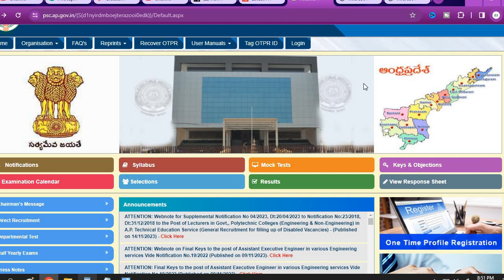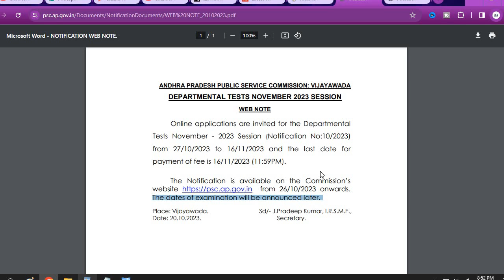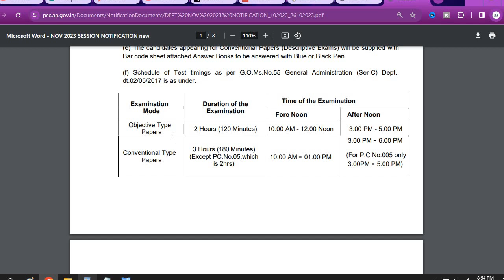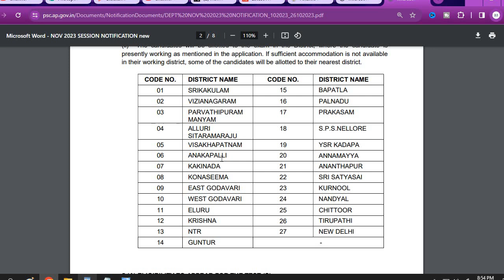AP Departmental Tests 2023|దరఖాస్తు చేయడానికి రేపే చివరి తేదీ|దీనికి సంబంధించిన మరిన్ని వివరాలు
దీనికి సంబంధించిన మరిన్ని వివరాలు ఈ వీడియోలో

ANDHRA PRADESH PUBLIC SERVICE COMMISSION: VIJAYAWADA
DEPARTMENTAL TESTS NOVEMBER 2023 SESSION
WEB NOTE
Online applications are invited for the Departmental
Tests November - 2023 Session (Notification No:10/2023)
from 27/10/2023 to 16/11/2023 and the last date for
payment of fee is 16/11/2023 (11:59PM).
 The Notification is available on the Commission’s
The dates of examination will be announced later.
Place: Vijayawada. Sd/- J.Pradeep Kumar, I.R.S.M.E.,
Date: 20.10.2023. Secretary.